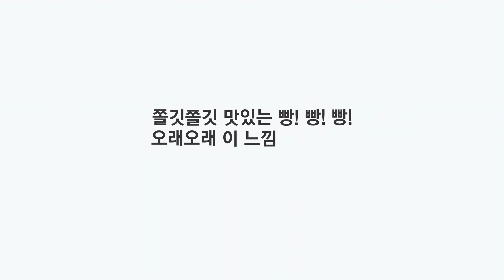하루만 지나도 굳어버리는 빵, 죽은 빵도 살리는 기적의 방법은? | 팥님에게 물어봐 EP. 06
매일 갓 구운 빵을 드실 수 있습니다.

보관 걱정 없이 먹고 싶은 만큼 잔뜩 담으셔도 됩니다🍞
오랜 시간이 지나도 갓 구운 빵을 만들어 주는 기적의 빵 보관법
팥님에게 물어봐